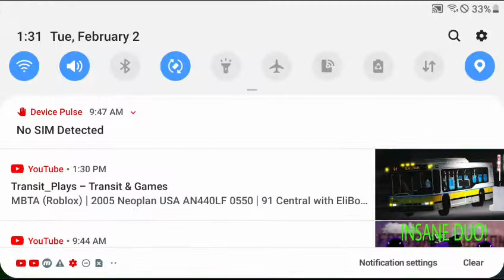Doing The Slime Obby